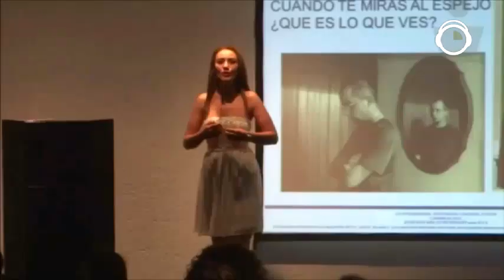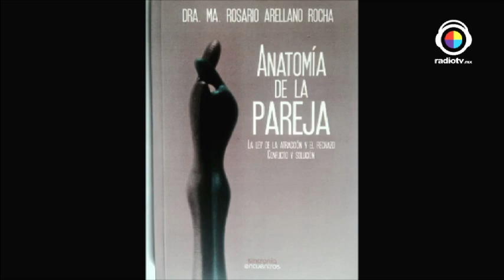Coaching al desnudo "Anatomía de la Pareja" 10 Marzo 2015